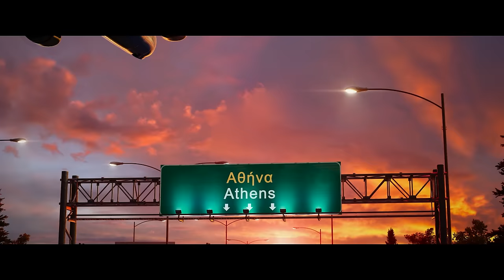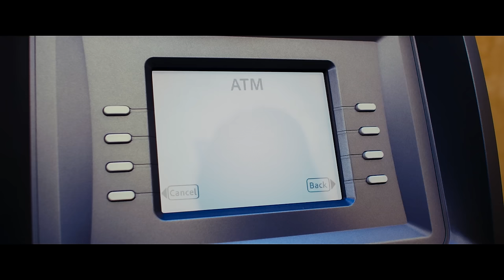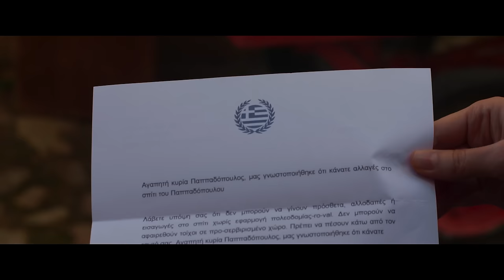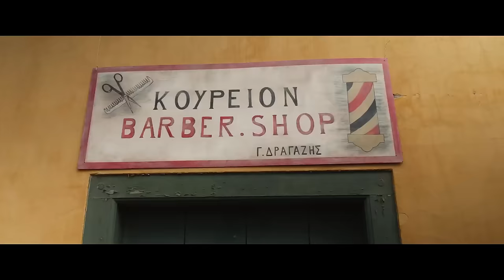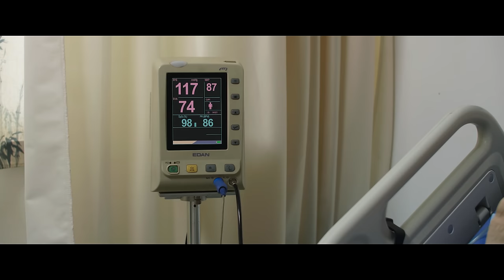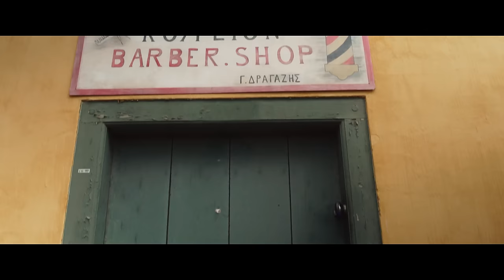From Greece With Love | COMEDY | Full Movie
Olive Pappadopoulous, 35, an Oral Hygienist, flees Cape Town for Greece to try outwit a broken heart, but is faced with the local villagers hostility and is befriended by a 7 year old refugee who teaches her how to live "The Good Life"

Genre : Full movie in english, comedy